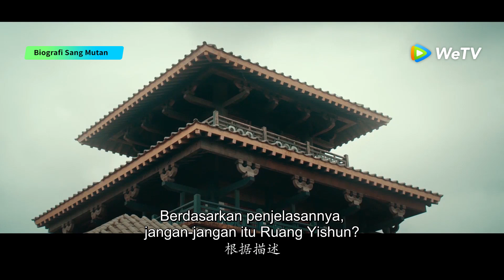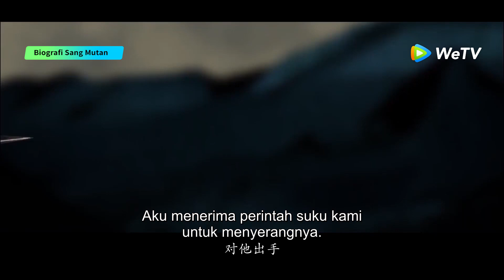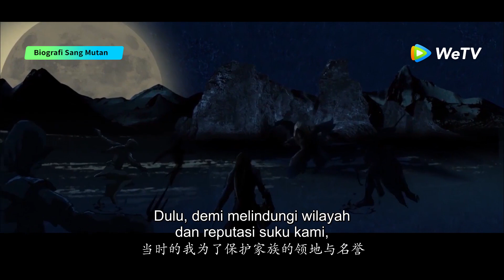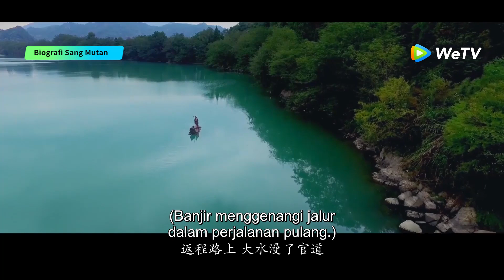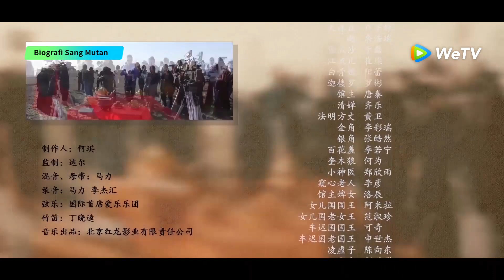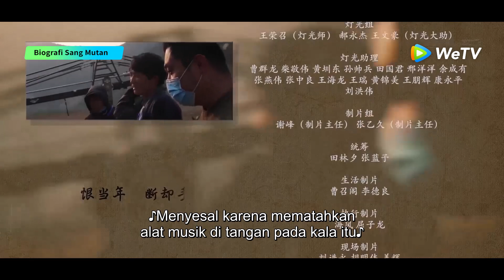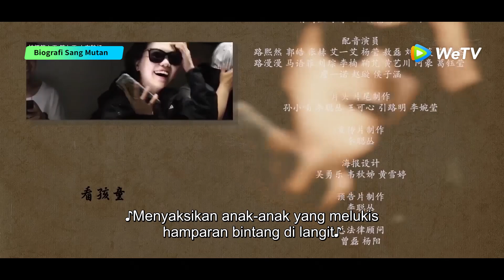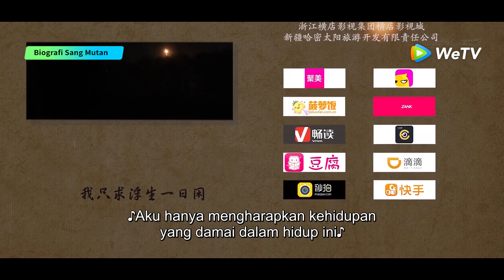【Full Movie】Biography of The Mutants | Perjalanan Biksu Kecil dan Tiga Orang Asing | WeTV【INDO SUB】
🎞️Biografi Sang Mutan🎞️
Berdasarkan eksplorasi petualangan, dikombinasikan dengan gaya visual yang gelap dan magis, menghadirkan pandangan dunia yang unik. Ceritanya bercerita tentang tahun-tahun terakhir Middle Earth, awal dari dunia yang kacau, dan perselisihan yang terus-menerus. Secara kebetulan, biksu kecil Jiang Liuer menelan hati Pangu, harta yang paling berharga. Sebagai upaya terakhir, dia memulai perjalanan untuk mendapatkan pil dengan tiga orang asing yang berhadiah, Tianzhuyan, Yan, dan Yanliusha.